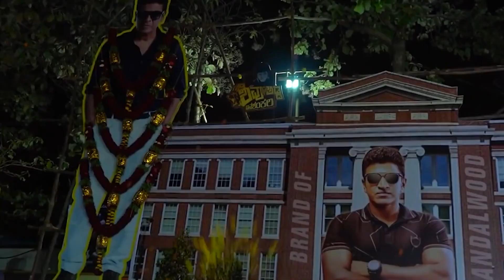SOUTH FILM INDUSTRY में होने वाला NEPOTISM | Nepotism in South Indian Films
Hello friends, Bollywood has gotten into the nepotism controversy time and again, especially after Sushant's demise there was a heated debate on social media platforms about this "Nepotism" problem. Nepotism bearers and nepo kids Karan Johar, Salman Khan, Alia Bhatt, Sonam Kapoor, Sonakshi Sinha are often targeted for their irresponsible behaviour on TV shows and public over time. But why don't we talk about the silent nepotism that prevails in the south industry? All our favourite south indian actors such as Prabhas, Mahesh Babu. Allu Arjun, Dhanush, Puneet Rajkumar and Ram Charan are all products of nepotism in south industry. Don't tell me you didn't know this!! Now, would your opinion on these south actors change, when you get to know how nepotism favoured them in the south industry? Some facts about south indian actors will surely surprise you.